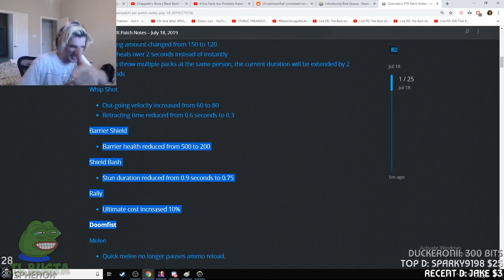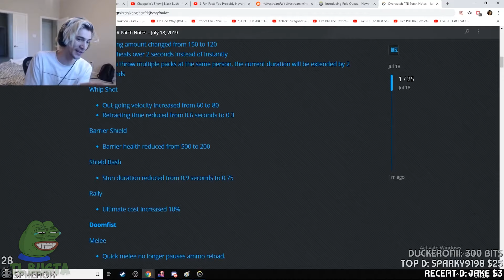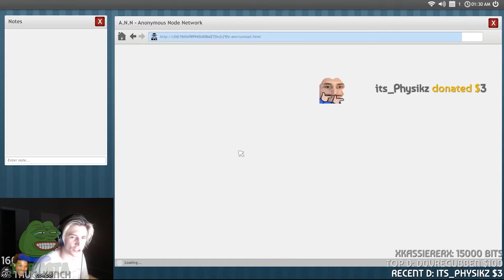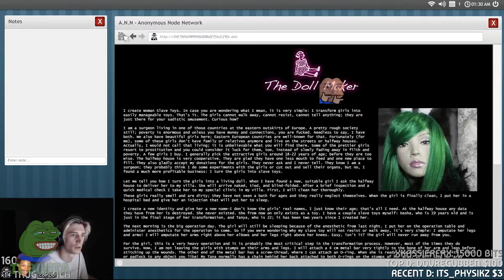xQc twitch clips that changed the world !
xQc or xQcOW is a Canadian professional Overwatch player and Twitch streamer who played the Main Tank position for the Dallas Fuel in the Overwatch League for part of the inaugural season, before being released due to repeated controversy. xQc has also played in the Overwatch World Cup as the Main Tank for Team Canada in 2017 & 2018.